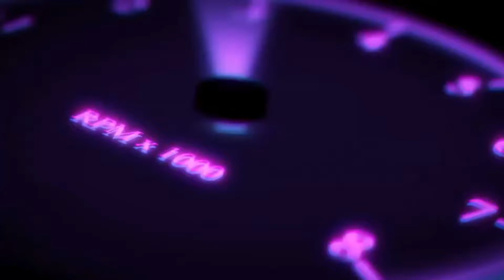Pónteme Des Parda Challenge 😱🔥🔞| SHE DID IT AROUND THO😱🔥🔞| 2021!!